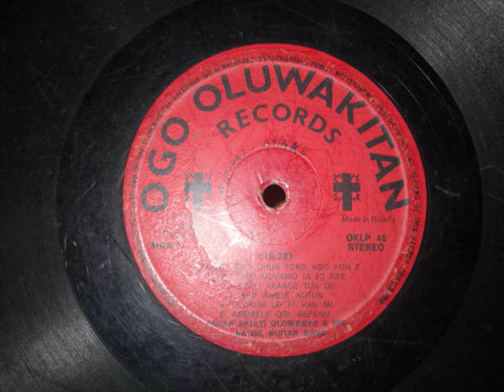Alhj.Fatai Olowonyo @ OGO OLUWA KITAN RECORDS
Fatai Olowonyo - Awon Asiwaju Olorin
Special Tribute to Chief J.O.Afolabi.(R.I.P)